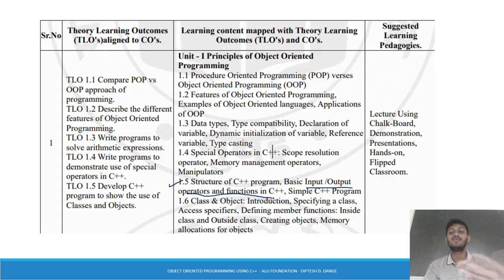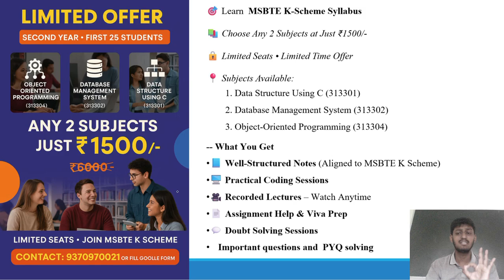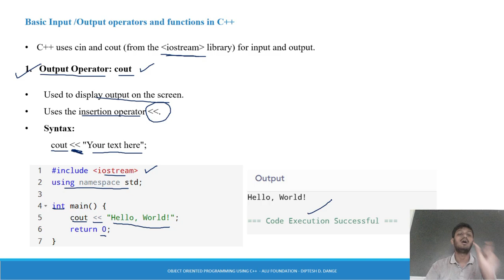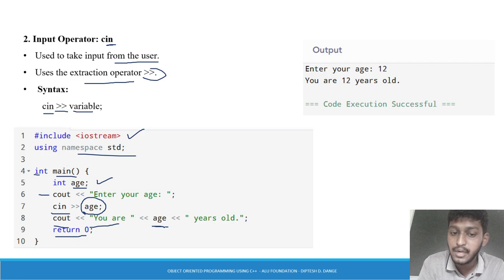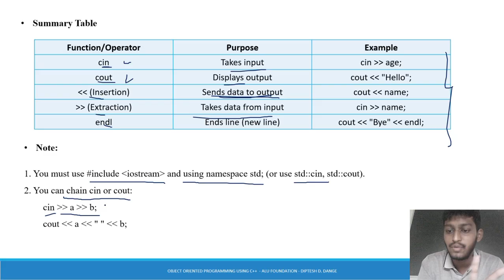1.5 Basic I/O Operators & Function in C++| CPP| MSBTE 313304 | K scheme |OOP using C++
YouTube Playlist – Full Course:*

Object-Oriented Programming Using C++ | MSBTE K Scheme | Course Code: 313304   By: ALU FOUNDATION

Important Links:

Welcome to ALU FOUNDATION – your learning partner for MSBTE Diploma courses. This course is specially crafted for  Computer Engineering, IT, and related branches under the K Scheme curriculum by MSBTE (Maharashtra State Board of Technical Education).

Course Details

Course Name: Object-Oriented Programming Using C++
Course Code: 313304
Curriculum: MSBTE – K Scheme

Topics Included:

1. Core OOP Concepts:

   * Inheritance
   * Polymorphism
   * Encapsulation and Abstraction

2. C++ Programming Essentials:

   * Syntax, Operators, and Control Structures
   * Functions and Recursion
   * Arrays and Pointers
   * File Handling

3. Practicals and Exam Preparation:

   * Lab Manual Solutions
   * Assignments
   * Viva Questions and Answers
   * Practice Problems